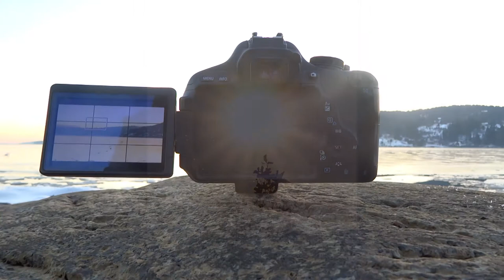Drømmestipend søknad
Mitt navn er Vegar S Hansen, og fotografering har vært min lidenskap i fem år. Mitt store mål i livet, er å kunne leve av fotografering. Jeg er en person som oppfyller målene jeg har satt meg.  I fjor viste jeg dette ved å fullføre 365 dagers prosjektet. Det er et prosjekt hvor jeg skulle ta et nytt, unikt bildet hver eneste dag i 365 dager. Det var en krevende, men lærerik prosess. For meg bekreftet prosjektet at fotografering er noe jeg ikke kan leve uten.
Følelsen av å nettopp ha tatt ditt beste bilde, de mange minnene det har skapt, og de utrolige naturopplevelsene det har gitt meg, det er grunnen til at min drøm er å kunne leve av fotografering. For å bli til en bedre fotograf, har jeg fotografert mye frivillig for kommunen. Dette har ikke bare gjort meg til en mer erfaren fotograf, men det har også gjort meg til en mer kulturell person. Gjennom årene jeg har fotografert, har jeg innsett hvor viktig kultur er for samfunnet. Gjennom mine fotografier ønsker jeg å vise nettopp dette. Fotografering er en unik måte å fortelle et budskap på. Det som fasinerer meg mest med fotografering, er at seeren selv må skape sine egne historier ut ifra bildet. Siden et fotografi er et fryst øyeblikk, vil seeren bli tvunget til å bruke sin egen fantasi for å tolke bildet.
Med hjelp fra drømmestipendet, vil jeg ta en utdanning innen fotografi. Utdanningen ville ført meg et skritt videre på veien til å kunne leve av fotografering. Det å kunne leve av å formidle budskap og historier gjennom min lidenskap, ville vært en stor og betydningsfull drøm som gikk i oppfyllelse.